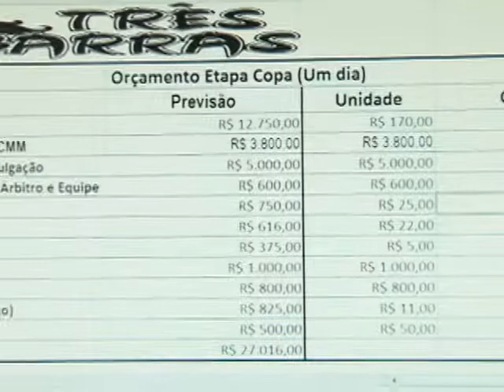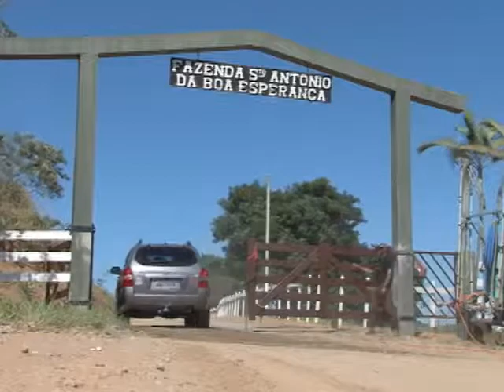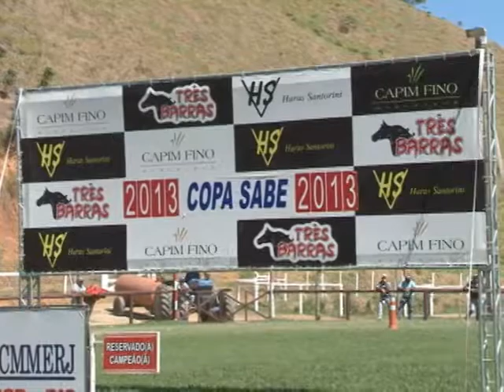EVENTOS DA RAÇA - PLANEJAMENTO, ORGANIZAÇÃO E CUSTOS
Promover uma copa de marcha, uma exposição especializada ou mesmo uma cavalgada, requer planejamento, organização e, acima de tudo, recursos./ Afinal são muitos os itens que devem ser observados pra fazer um evento de qualidade. Do transporte dos animais à alimentação dos convidados e peões, passando por banheiros adequados, baias, prêmios. Os custos são altos e, ainda assim, os eventos do marchador se multiplicam...  A receita vem principalmente das inscrições dos animais, mas tem muita gente que usa a criatividade e parcerias para reduzir custos.